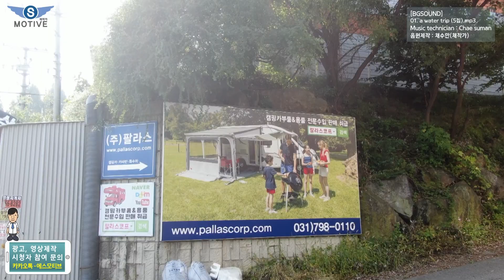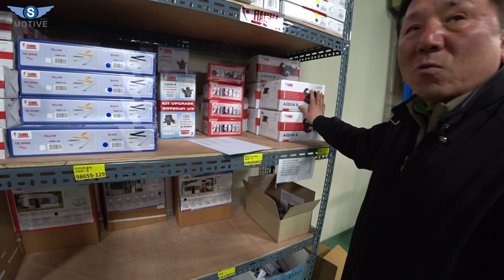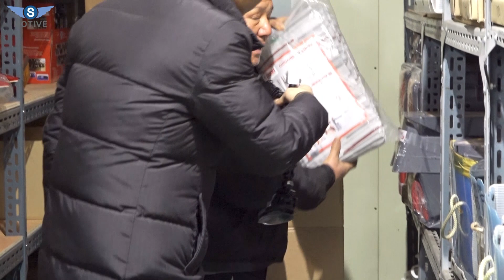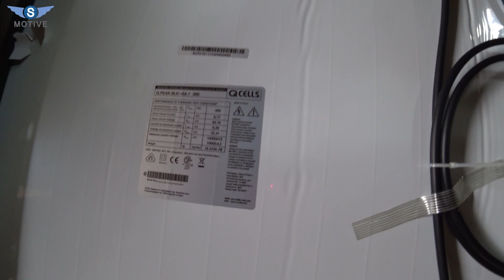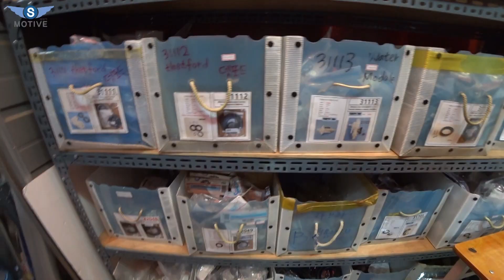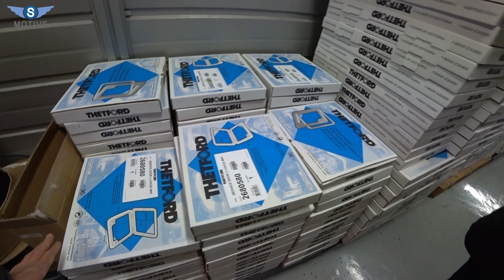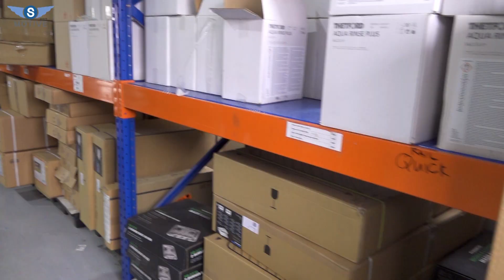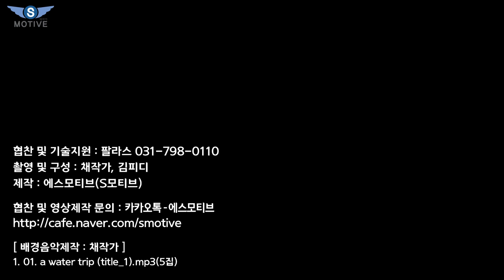[S모티브] 비싼돈 쓰지마세요! 여기다있다! AS도 확실! 지금 완전대박난집! 온라인도가능?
먼저 구독 좀 부탁드리겠습니다.^^;(큰 힘이 됩니다.)
오늘은 경기도 광주에 위치한 팔라스 캠핑 용품 전문점에서 새롭게 변경된 인테리어 구조와 제품들을 가볍게 살펴보는 영상을 업로드하였습니다.
편안한 마음으로 가볍게 보시고요.

[ background music ]
1.01. a water trip(title_1).mp3 (6집)

In this video I show you some of the cool or little known features of the PALLAS Camping Supplies Information.